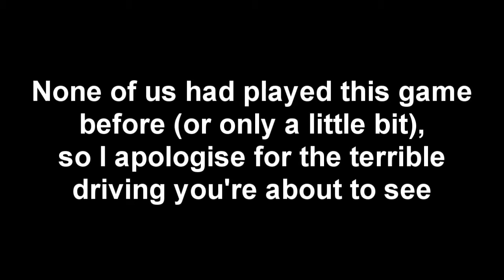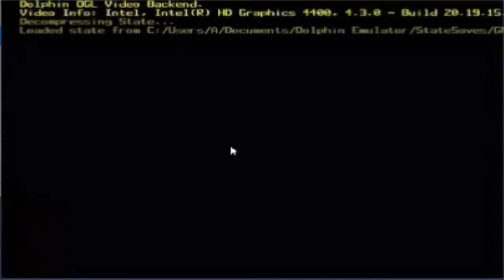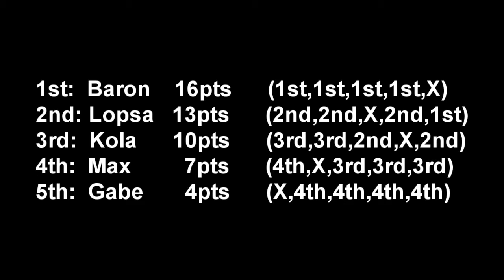Mario Kart Double Dash Tournament 1/2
I don't know why we did this...

Characters used:
Lopsa: Waluigi & Peach
Baron: Koopa Paratroopa & Bowser Jr.
Kola: Birdo & Baby Mario
Max. Diddy Kong & Donkey Kong
Gabe: Luigi & Mario

Max: [no link]